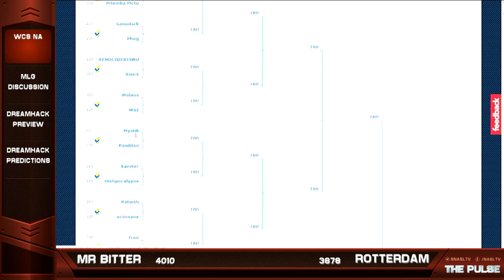The Pulse Episode 12 - MLG and the WCS America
The NASL crew break down the WCS America operated by MLG.